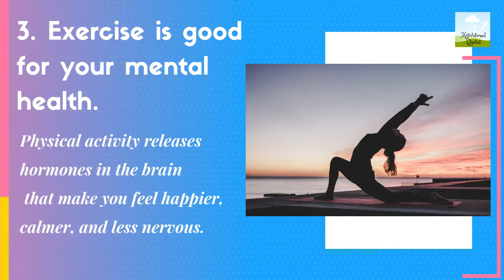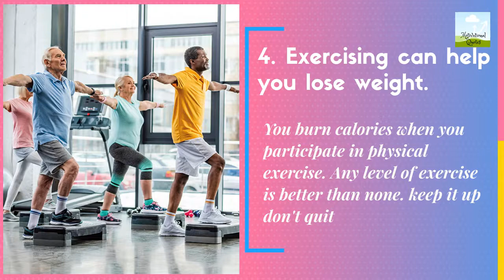Motivation for Health: 5 Advantages of Physical Activity on a Regular Basic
I post video daily.

Increase energy